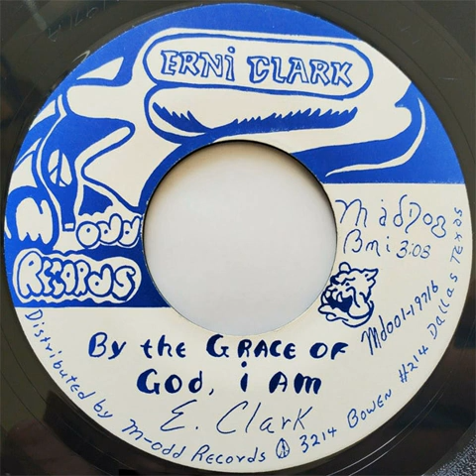Erni Clark - By the Grace of God, I Am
Rare soul jazz tune. 1971.